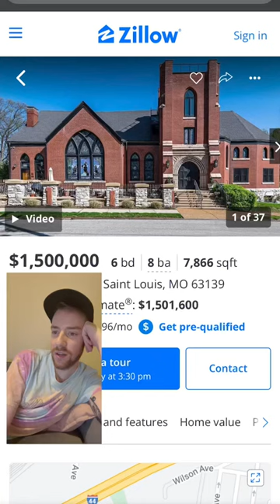Church renovated into a house for sale